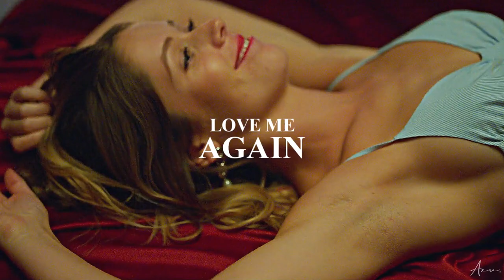cayetana & phillipe | counting crimes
i'm honestly in love with cayetana. her and mencia were all i cared about this season and they didn't disappoint. although i'm pissed off at cayetana never getting an ounce of happiness even when she completely turned her life around this season and become a better person. i just hope season 5 is hers and even though she had good chemistry with him, they need to find someone better than phillipe to treat her like the queen she is.